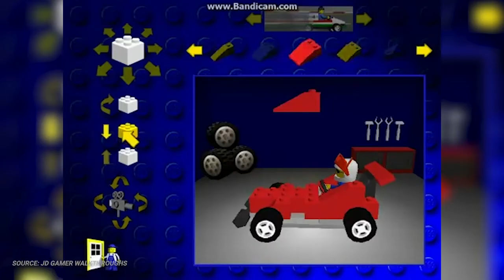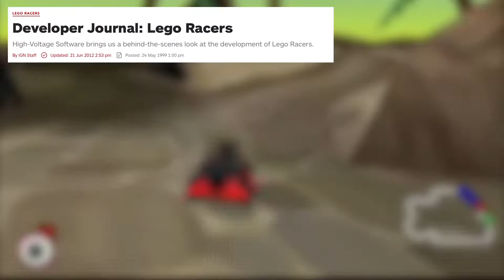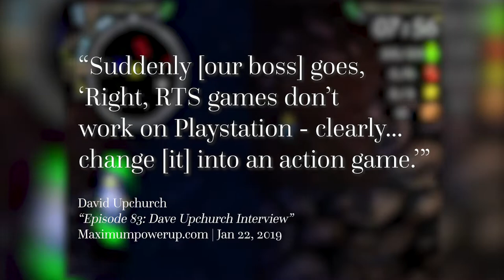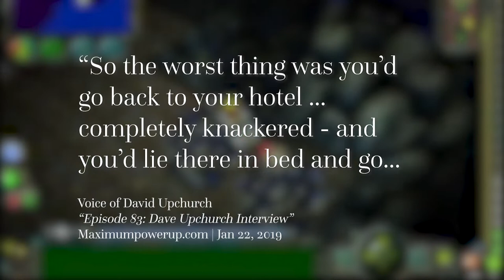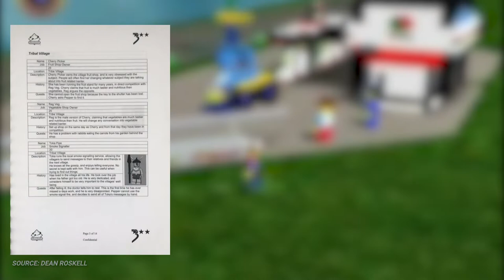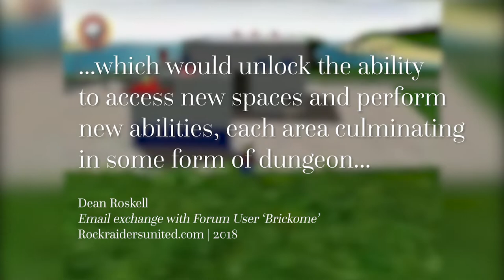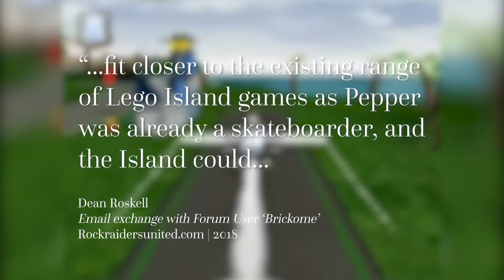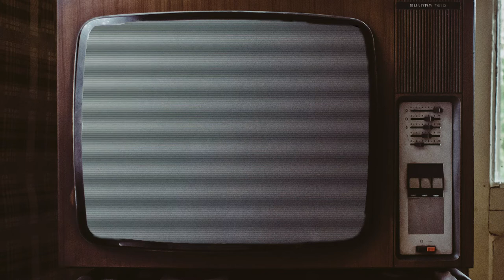LEGO Legend of Zelda? (And Other Stories from the Classic Era of LEGO Media)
They say hindsight is 2020, so now that it's actually 2020, we decided to take a look back at the classic era of LEGO video games.